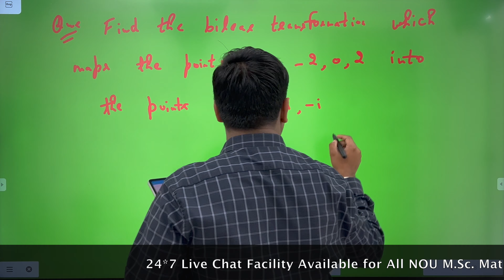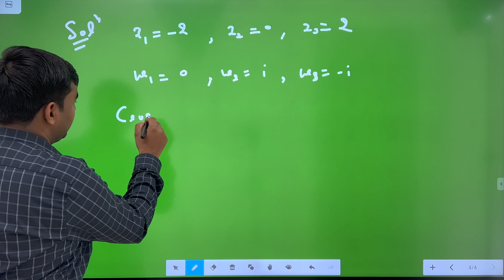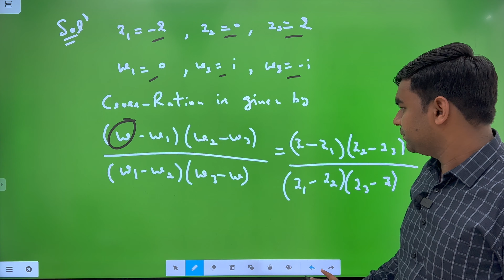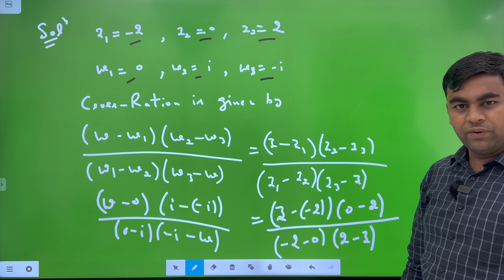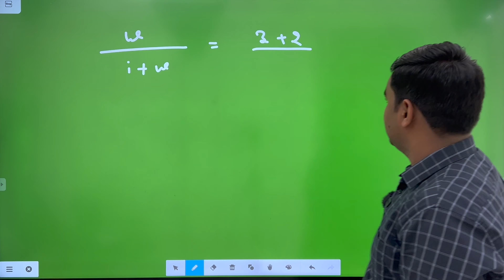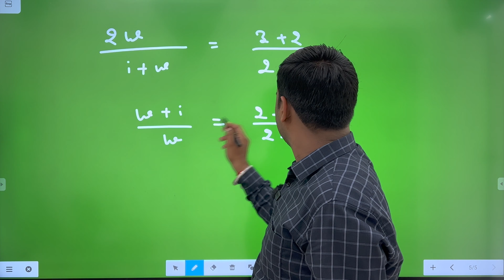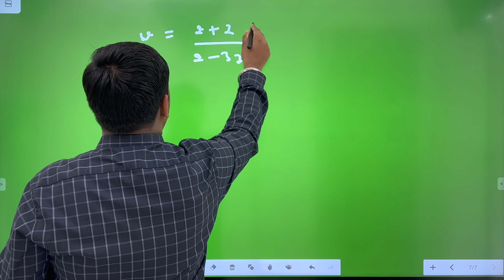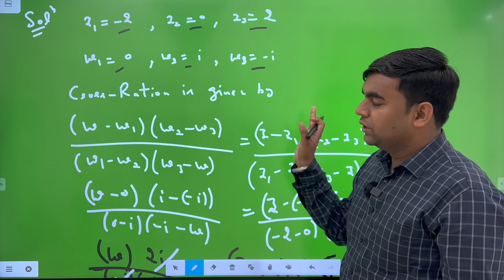NOU M.Sc. Math First Year Complex Analysis 2020 PYQ Solution | NOU M.Sc. Mathematics 2020 Solution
NOU M.Sc. MATH की तैयारी कैसे करें I How to Prepare for NOU M.Sc. Mathematics I

 (India's First Learning App for Nalanda Open University, Patna M.Sc. Mathematics Online Coaching+ Recorded Lectures + Complete Study Notes +Assignment Solution+ NOU Last Year Question Paper Solution + Guidance)